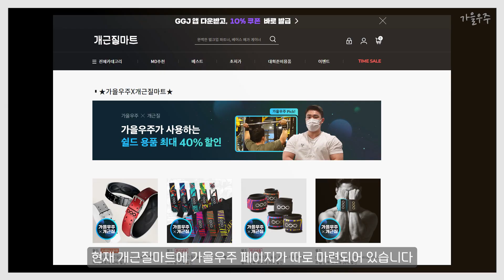제가 쓰는 운동장비, 소개드려도 되겠습니까?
*개근질마트 X 가을우주 할인 이벤트 소개!*
밀기운동을 할 때 손바닥으로 밀 수 있도록 도와주는 손목 보호대,
운동할 때 복압을 빈틈없이 안정성있게 만들어주는 리프팅벨트! 제가 사용하는 운동장비들인데요. 저는 쉴드 제품을 사용하고 있습니다.

이번에 개근질마트 X 가을우주 할인 이벤트가 열렸습니다!
개근질마트의 "쉴드" 제품들을 더욱 할인된 가격으로 구매하실 수 있도록 구독자님 전용 페이지가 만들어졌는데요. 혹시 리프팅벨트, 스트랩, 손목보호대 구입을 고민하신다면, 가을우주 전용링크 들어오셔서 한번 구경해보세요! 공식 홈페이지 가격보다 더 할인된 가격으로 구매하실 수 있습니다!!

(가을우주 링크를 통해 추가 할인된 가격으로 운동용품 구경하세요!)

▶ 우주의 근육 성장에 큰 도움을 준 랭킹닭컴 닭가슴살!!

▶ 운동하는 헬스클럽 : 구로역 오버탑 휘트니스 (구로역 3번출구)